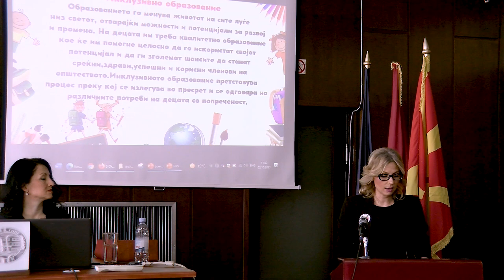Денот на Учителот 2021, излагање на Гордана Наумовска